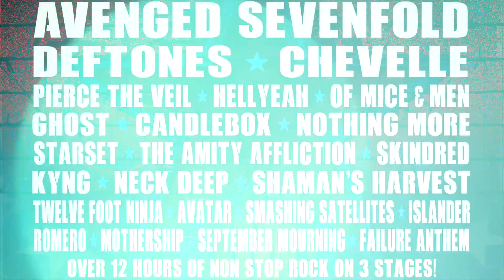Texas Mutiny 2016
Texas Mutiny Rock Festival 2016 live at Petty Place at Texas Motor Speedway on Saturday, September 24. Catch these great acts: Avenged Sevenfold, Deftones, Volbeat, Chevelle, Pierce the Veil, HellYeah, Of Mice and Men, Ghost, Candlebox, Nothing More, Starset, The Amity Affliction, Skindred, Kyng, Neck Deep, Shaman's Harvest, Twelve Foot Ninja, Avatar, Smashing Satellites, Islander, Romero, Mothership, September Mourning, and Failure Anthem.